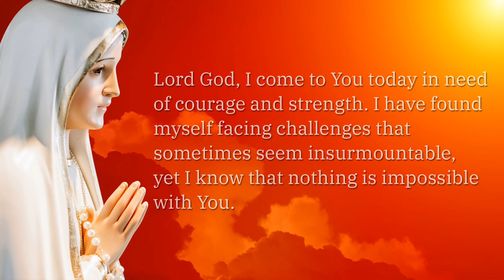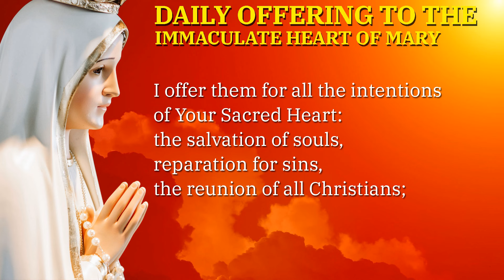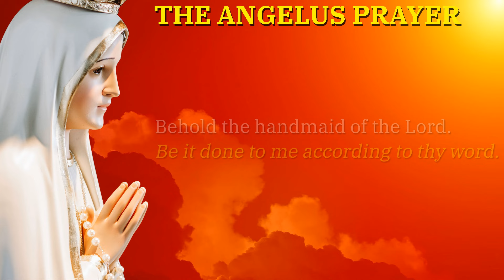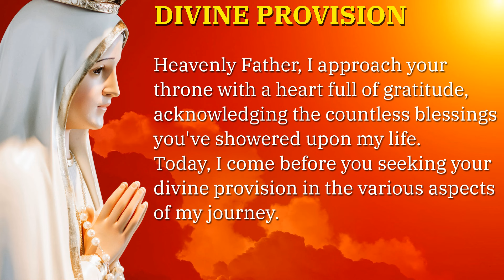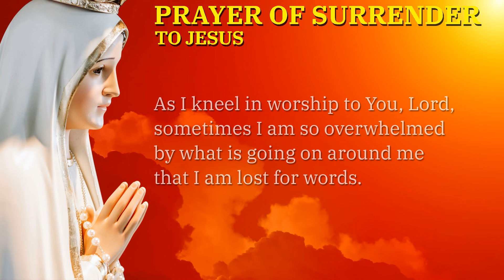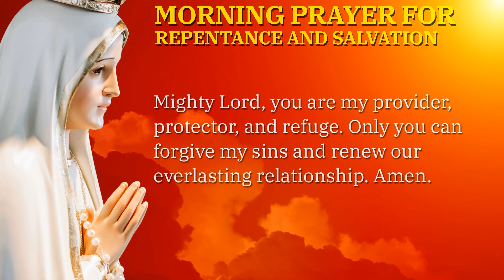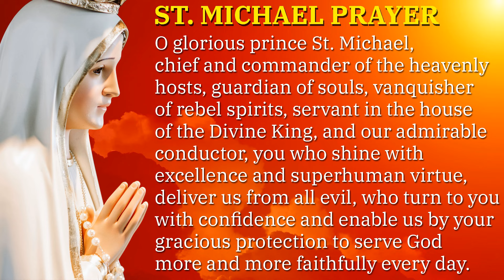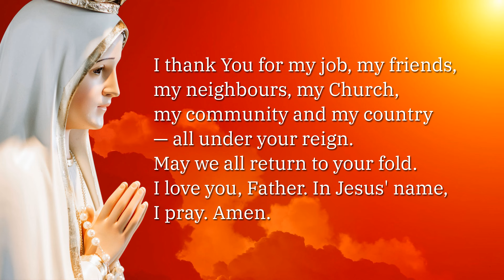CATHOLIC MORNING PRAYERS TO START YOUR DAY 🙏 Thursday, January 18, 2024 🙏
*Chapters*
00:00 - Intro
00:43 - Sign of the Cross
01:33 - Morning Prayer to Start the Day
02:29 - Morning Prayer to the Holy Spirit
03:40 - Daily Offering to the Immaculate Heart of Mary
04:22 - Morning Offering of St. Thérèse of Lisieux
05:18 - The Lord's Prayer
05:39 - The Angelus Prayer
08:01 - Gospel of the Day - Saint Mark 3:7-12
09:04 - Prayers for Divine Provision
11:22 - Prayer of Surrender to Jesus
12:35 - Morning Prayer for Repentance and Salvation
14:52 - Consecration to the Blessed Virgin Mary
17:08 - St Michael the Archangel Prayer
18:10 - Morning Offering to Saint Joseph
19:15 - Final Prayer
20:03 - Outro